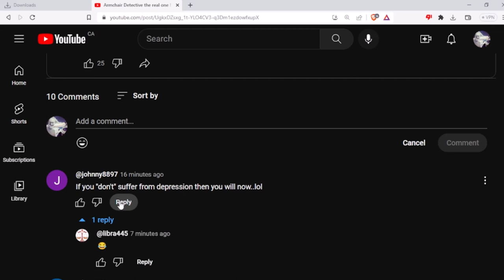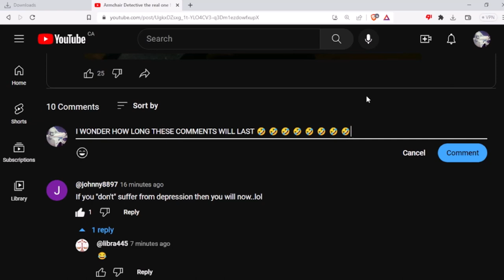Armchair Detective The Artful Dodger 🖌️🤦‍♀️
The Sketchy, Shady, Shifty, Sneaky, Snake Of A Sponge...